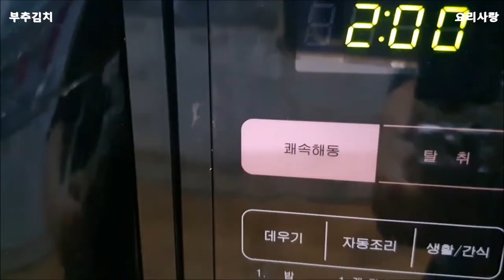부추김치맛있게담그는법 초벌 부추김치 담그는 방법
부추김치 맛있게 담그는법
초벌 부추김치 담그는 방법

●재료
부추 1단 양파1 1/2  쪽파1줌  당근 1/2
고춧가루1 1/2컵   멸치액젓8
새우젓2  생강청1  마늘4알
매실액4  올리고당4   통깨4

●찹쌀풀 (물300ml 건식 찹쌀가루 듬뿍1스푼 (※습식은 2스푼 넣으세요))
전자레인지 2분 2분 1분  중간 젓고
돌리세요
전자레인지 사양에 따라 차이가 납니다